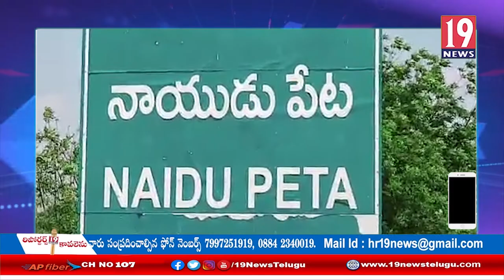నాయుడుపేట సీఐ వేణుగోపాల్ రెడ్డి ఆధ్వర్యంలో ప్రజలకు మాస్కులు పంపిణీ: నెల్లూరు జిల్లా